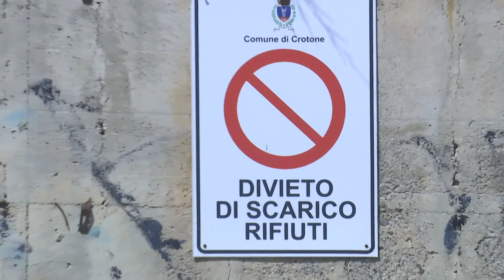BUONGIORNO CROTONE PROFESSIONISTI NON SOLO IN CAMPO 25 AGO